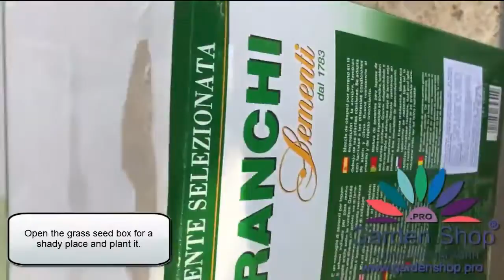Slik sår du ny plen i Mandal